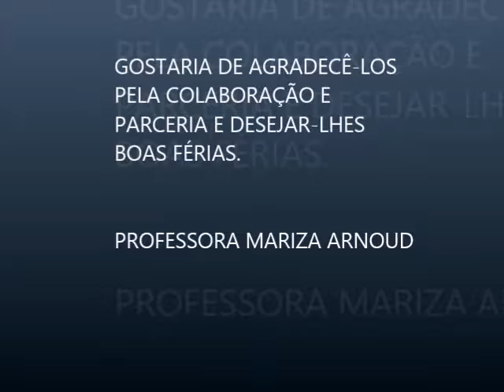Vídeo do 2º Bimestre 2016 - G3D - Professora Mariza